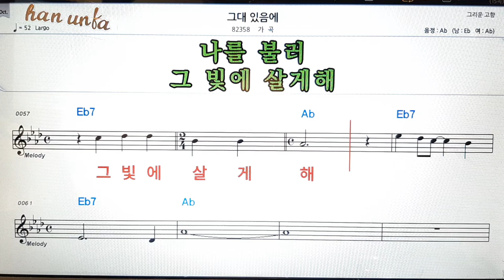그대 있음에/가곡👍노래 반주, 코드 악보,가라오케💋Karaoke*Sheet Music*Chord*MR